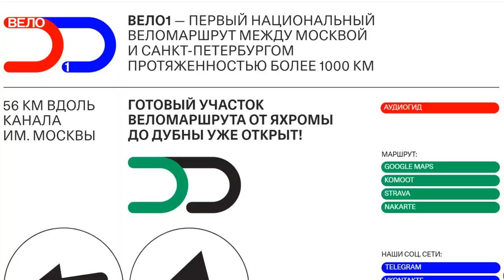На велосипеде по Москве! Велотуризм, инфраструктура, велопарковки и велодорожки. Проект Velo.One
Привет! Егор Еремеев на связи. В этом выпуске предлагаю вместе со мной совершить увлекательную велопрогулку по Москве. В видео ты найдешь интересную информацию о том, как развивается велосипедное движение в городе. Я расскажу о проекте Velo.One и преспективах развития велотуризма в России. Ты также узнаешь о пользе езды на велосипеде.

Смотри в выпуске подробно о велоинфраструктуре города Москва и как можно ее улучшить:

00:00 Своим ходом по Москве
00:28 На работу на велосипеде
01:16 Карта велосипедных дорожек
01:49 Микрорайон Митино. Инфраструктура
04:00 Велосипедисты в Москве
05:50 Велоинфраструктура
07:15 Велопарковки
09:31 О проекте Velo.One
10:07 Велотуризм
11:16 Польза езды на велосипеде
12:11 Прогулка по Москве